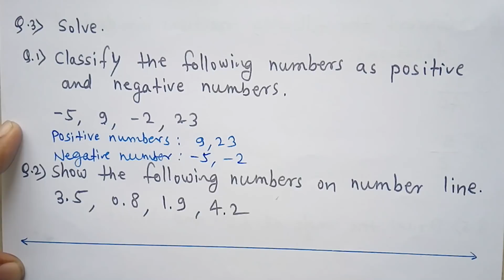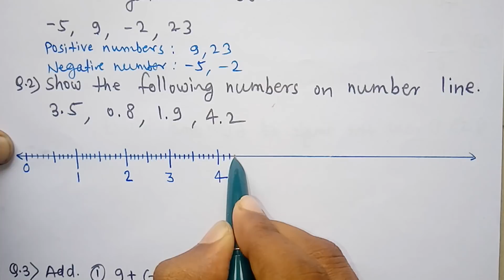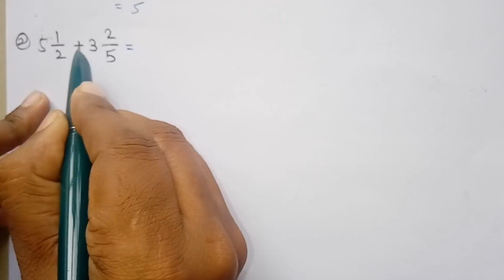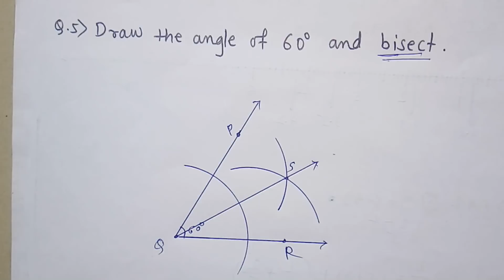day 15 | bridge course 7th standard maths test no. 1